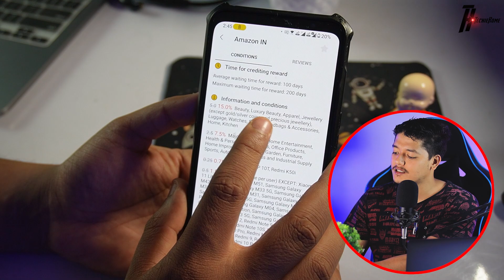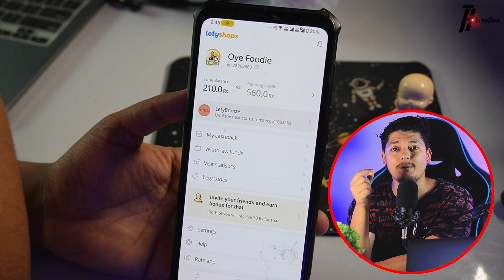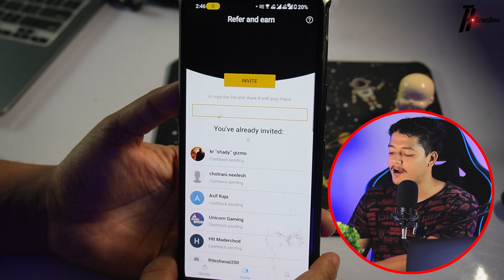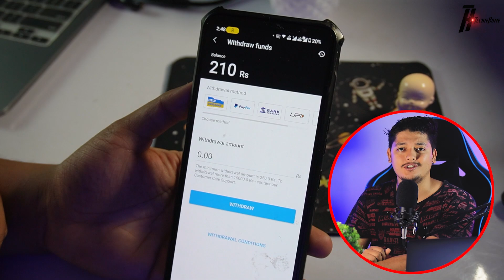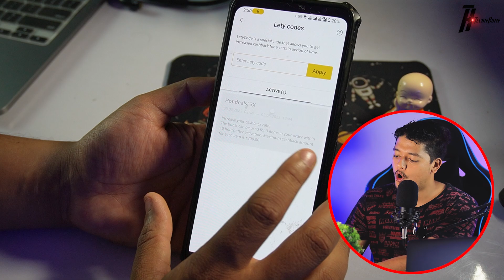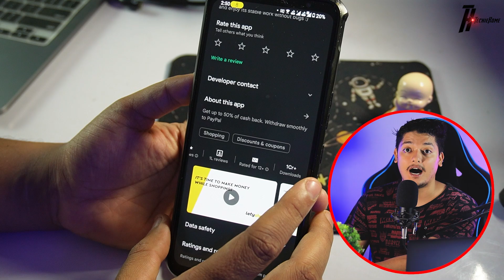1 Refer = ₹70🔥- Best Refer And Earn App In 2023 🤑 | Letyshops Cashback Withdrawal 😍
In this video, we are talking about the letyshops cashback withdrawal & best refer & earn in 2023 .

letyshops cashback withdrawal
letyshops refer and earn
letyshops app kaise use kare
without investment refer and earn
no investment refer and earn
free paytm earning app without investment